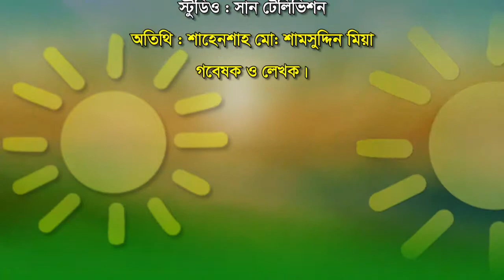Sun Method By Sun Television Episode 2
Sun method is produced by sun television. আপনারা দেখছেন টেলিভিশন নিবেদিত সান মেথড। সান মেথডে অতিথি ছিলেন শাহেনশাহ মো: শামসুদ্দিন.আপনাদের সবাইকে এই অনুষ্ঠানের ধারাবাহিক পর্ব দেখার আমন্ত্রন রইলো।সবাইকে ধন্যবাদ।